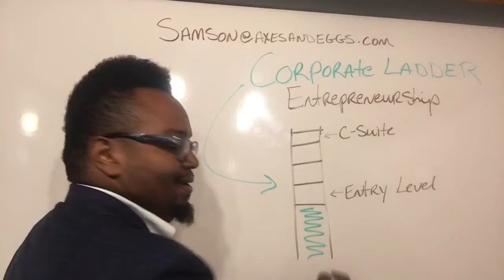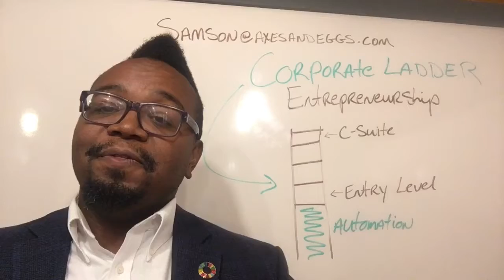At the top of the CorporateLadder is entrepreneurship.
How are you preparing yourself for life beyond work, middle mgmt or the CSuite?

Checkout two minutes on why the end of the corporate ladder is you becoming an entrepreneur. After that sinks in, contact Isioma Orewa to help get your post-career life together BEFORE you need to. Cause entrepreneurship is hard AF!